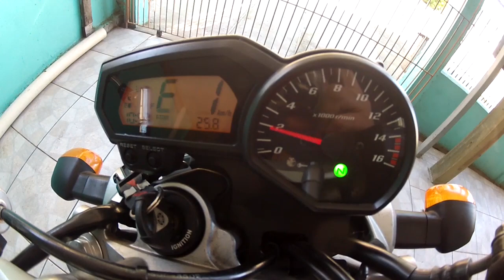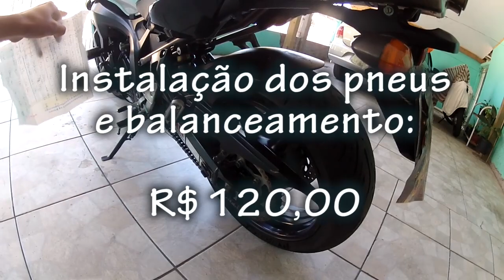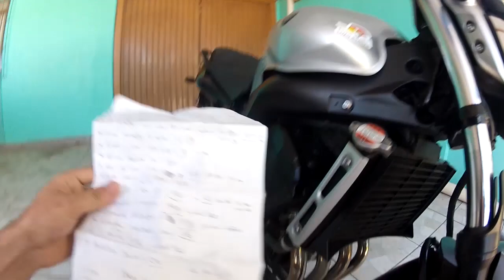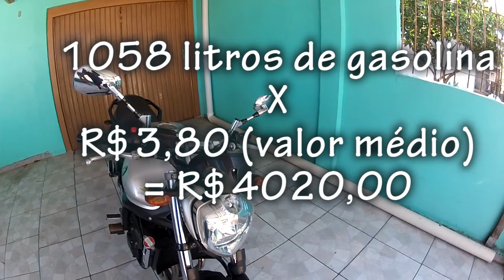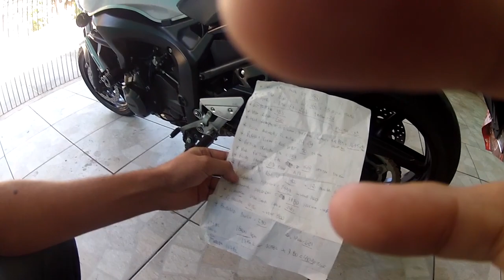FZ6 Fazer 600 - TODOS Gastos em 18000km e 18 meses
TODOS custos que tive com minha FZ6 em  ano e meio. Manutenção, consumo e documentos.